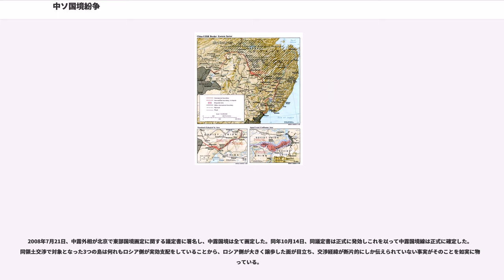中ソ国境紛争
中ソ国境紛争（ちゅうそこっきょうふんそう、）は、中華人民共和国とソビエト連邦の国境問題により生じた紛争である。

1969年3月2日、15日にアムール川（中国語名は黒竜江）の支流ウスリー川の中州であるダマンスキー島（中国語名は珍宝島）の領有権を巡って大規模な軍事衝突が発生した（珍宝島事件、ちんぽうとうじけん、ダマンスキー島事件）。同年8月にも新疆ウイグル自治区で軍事衝突が起こり、中ソの全面戦争や核戦争にエスカレートする重大な危機に発展した。同じ共産党国家でありながら、かつて蜜月を誇った中国とソ連の対立が表面化した事件でもあった。

1950年代後半のニキータ・フルシチョフ首相によるスターリン批判以降、ソ連と中国の間では関係が悪化していた。中ソ対立により両国間の政治路線の違い・領土論争をめぐって緊張が高まり、1960年代末には4,380kmの長さの国境線の両側に、658,000人のソ連軍部隊と814,000人の中国人民解放軍部隊が対峙する事態になった。在北京ソビエト連邦大使館に対する紅衛兵の襲撃や、国境地帯での発砲事件など両国の小規模な衝突は度々起きていたものの、本格的な軍事衝突は起きないままでいた。

1969年3月2日、極東のウスリー川の中州・ダマンスキー島（珍宝島）でソ連側の警備兵と中国人民解放軍兵士による衝突が起こった。これに関しては双方とも「先に相手が攻撃を仕掛けた」と主張している。また、中国人民解放軍部隊が民間人・農民・家畜に部隊を囲ませながら前進する戦術を取ったという。中国側の記録にはソ連軍に大きな損害を与え、自軍の死者はごく少なかったとある。なおこの時、少なくとも1輌のT-62が中国側に鹵獲されている（中国はT-62を1輌公開している。）。

7月8日には中ソ両軍が黒竜江省同江県に属する黒竜江（アムール川）の中州・八岔島（ゴルジンスキー島）で武力衝突し、8月13日には新疆ウイグル自治区タルバガタイ（塔城）地区チャガントカイ（裕民）県の鉄列克提（テレクチ）でも武力衝突が起きるなど、極東及び中央アジアでの更なる交戦の後、両軍は最悪の事態に備え核兵器使用の準備を開始した。こうした最中、1969年9月に北ベトナムのホー・チ・ミン国家主席が死去し、ソ連のアレクセイ・コスイギン首相はハノイでの葬儀に列席した後北京に立ち寄り中国の周恩来首相と会談して政治解決の道を探り、軍事的緊張は緩和された。国境問題は先延ばしされたが、最終的な解決には至らず両国とも国境の兵力配置を続けた。

冷戦最中であり、また、中国では文化大革命の真っ只中に起きたこの軍事衝突を機に、ソ連と中国の関係は決定的に悪化した。そのため、中国は水面下で、同様にソ連と対立していたアメリカに急接近を図った。一方のアメリカ側もベトナム戦争から手を引くために中国との接近を図り、1972年にアメリカのリチャード・ニクソン大統領が急遽北京を訪問し毛沢東と会談し、友好関係を持つに至った。

その後正式に国交は結ばれずにいたが、カーター政権下の1979年1月1日を以って両国は国交を結んだ。なお、これに伴いアメリカと蒋介石率いる中華民国（台湾）の国交は断絶されることになった。

こうした中ソ間の国境紛争は、アイグン条約や北京条約など、19世紀にロシア帝国が清から領土の割譲を受けていた時代に作られた条約に、河川上の国境画定に関して不備な部分が多いことが原因だった。このため中央アジアから極東に至る中ソ国境各地に帰属の不明な部分が多く、中ソ間の見解は一致していなかった。満州国時代にも乾岔子島事件や張鼓峰事件などの紛争が起きていた（日ソ国境紛争）。また、中国側には帝国主義の時代に不当に領土が奪われたという被害者意識があり、ソ連側には人口の多い中国に対する恐怖があった。

なお、この武力衝突は文化大革命の最中における毛沢東一派の外国に対する強硬政策の一つと言われるが、同時に、近世以来のロシアにおける「南下政策」の一つであるとも言われる。

両国の国境画定への協議や交渉は、1970年代も続けられたが、ソ連を敵とみなし中ソ外交で国境問題を最優先する中国側は有効な成果を得る事ができなかった。1980年代後半、中ソは国境問題を両国関係の最優先課題から外して国境交渉を密かに再開し、1989年にミハイル・ゴルバチョフ大統領が訪中して中ソ国交が正常化した時期にようや...